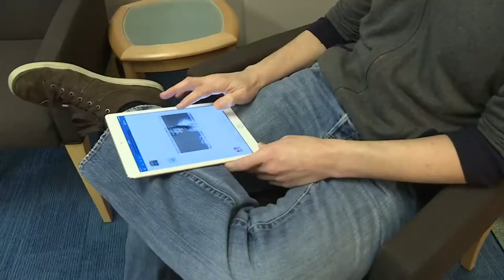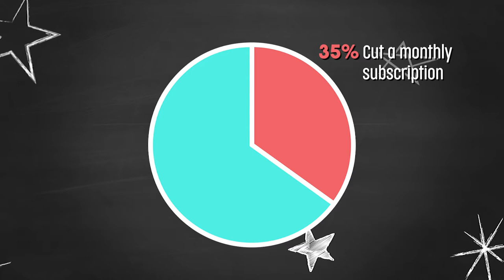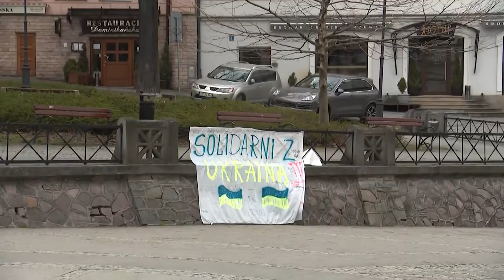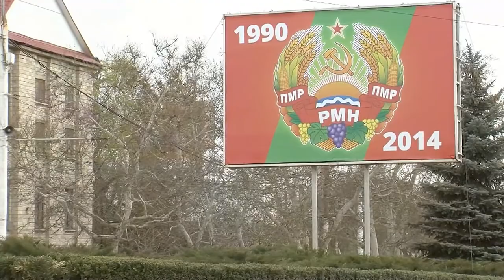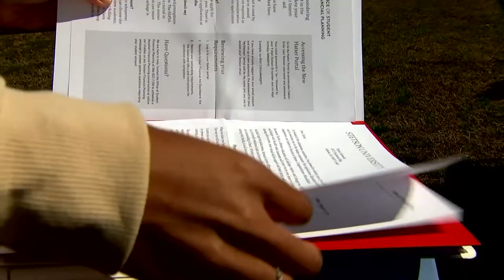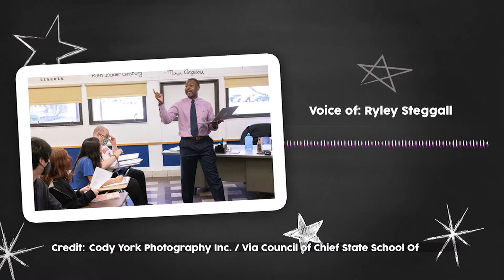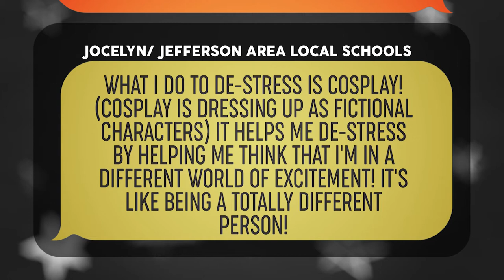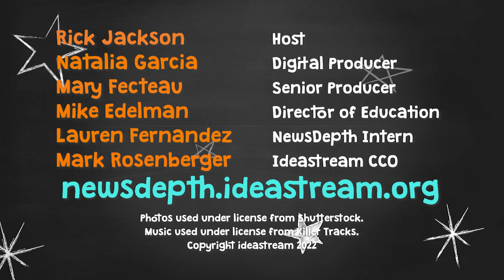May 6, 2022 | NewsDepth 2021-2022 | Episode 28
In this week's episode, big companies like Amazon and Twitter are facing some big challenges.

Next, Ukrainians are ready to return home.

Mary tells us about Ohio’s Historically Black Colleges and Universities.

Finally, an Ohio teacher receives a national award.